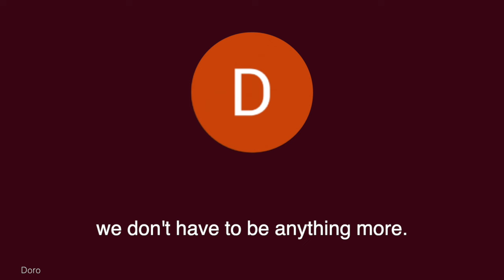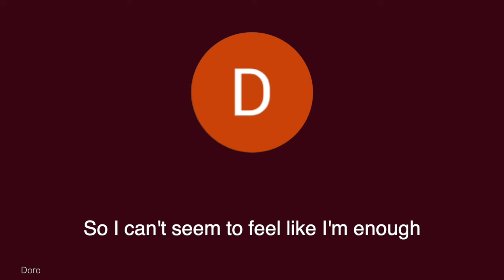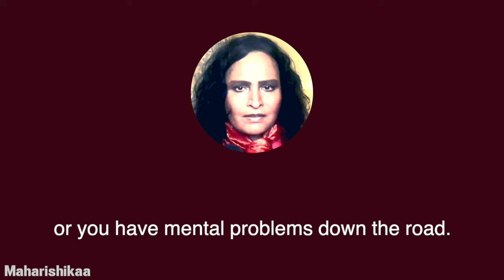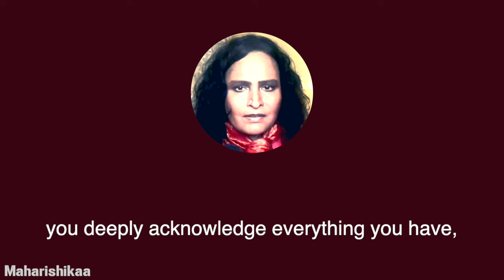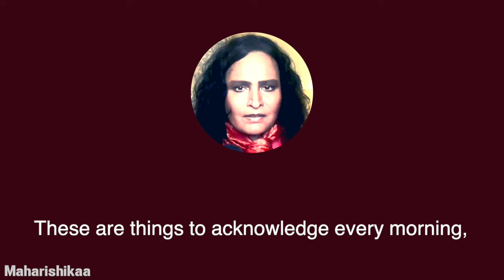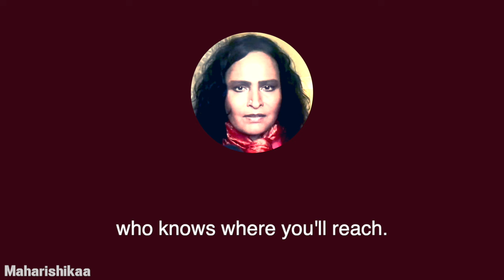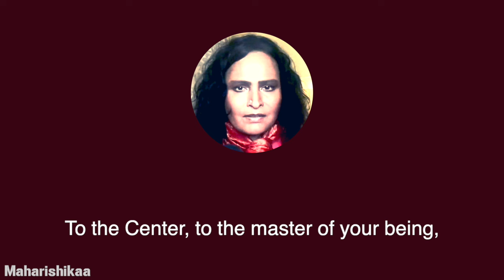Maharishikaa | Overcome the addiction to recognition - a practice.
How to overcome the addiction to recognition and the misery that follows. Maharishikaa answers Doro, a successful opera singer who recognises that she has to fiercely compete to win auditions, and experiences immense highs during concert marathons, followed by lows and mental exhaustion when she's not on stage. She can't find satisfaction in a 'normal' life, and is always hungering for more recognition.
Maharishikaa gives her the key to a practice to inculcate gratitude in every cell of her being, and in those moments when the audience are admiring her, realising that her body is nothing but an instrument of the Truth Impulse.